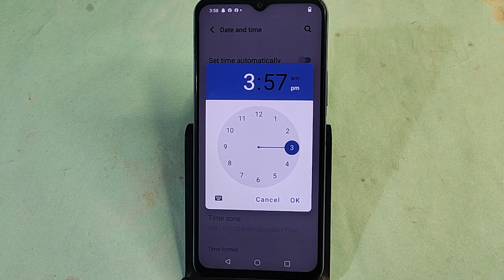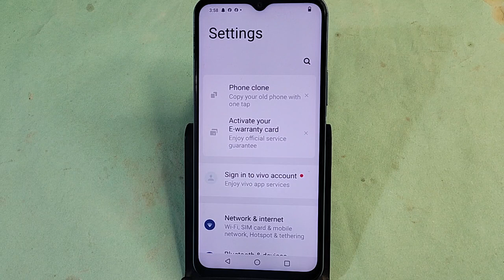Vivo Y18e me time set kaise karen, how to set time